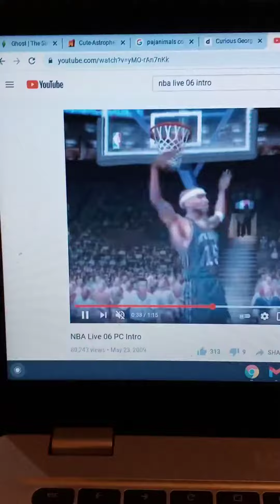Berenstein Bears Instrumental With NBA Live 06